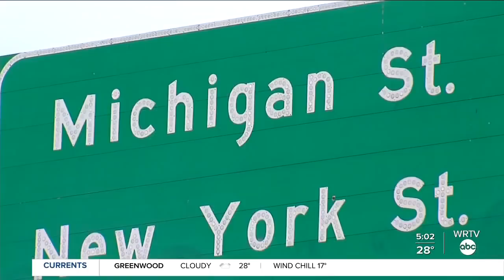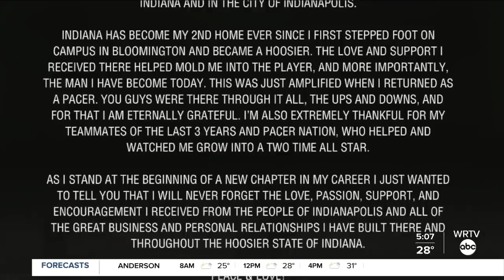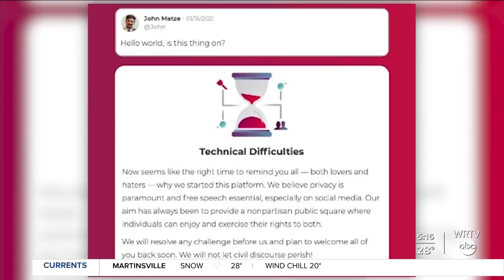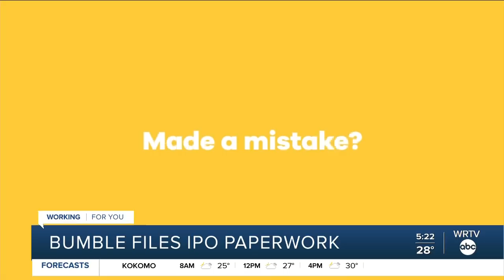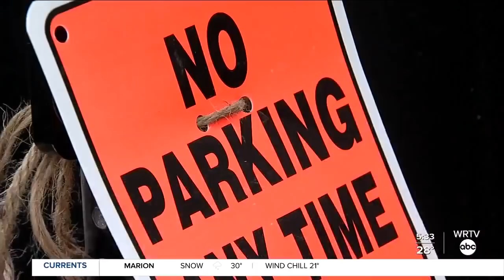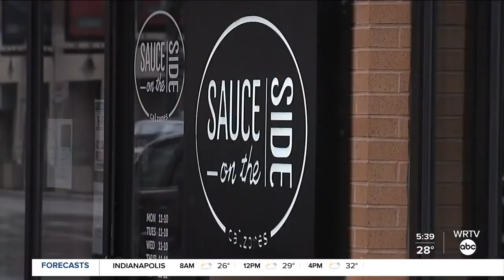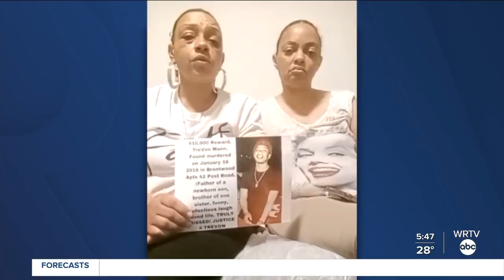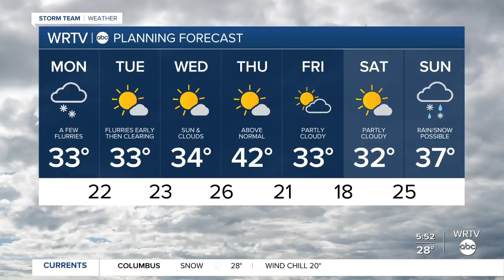Good Morning Indiana 5 a.m. | Jan. 18, 2021